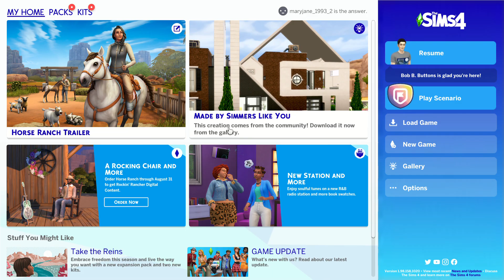Sims 4 | July 1, 2023 • 0118 hrs — Roo